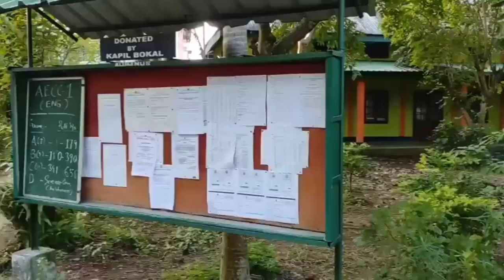GARGAON *COLLEGE || MY FIRST VLOG || ASSAM